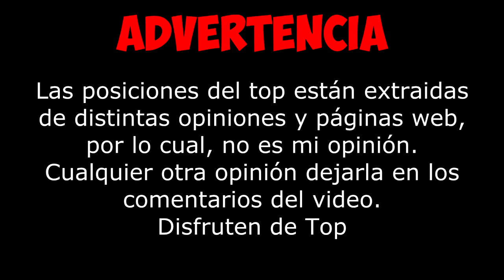10 mejores temas SFDK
Toda la mejor música en nuestro canal, desde Tops hasta lyrics y muchas cosas más.